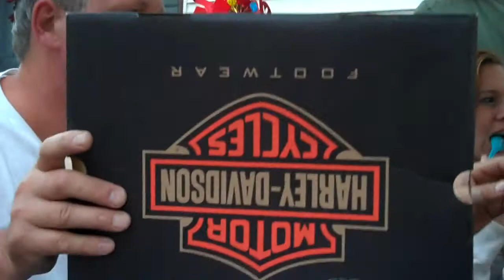John's 50th Bday Party - Sept 5, 2010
Happy Birthday, John! It was a great day with lotsa family all around. You got your parade as you always wanted. Enjoy!  xo Helen